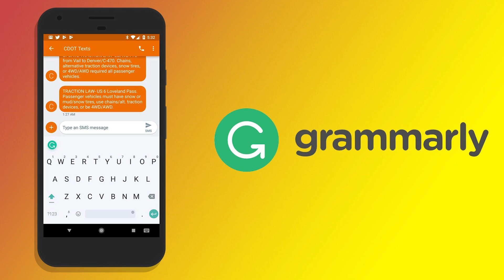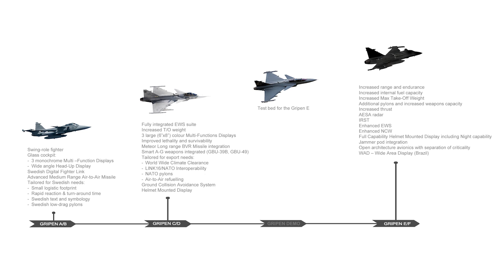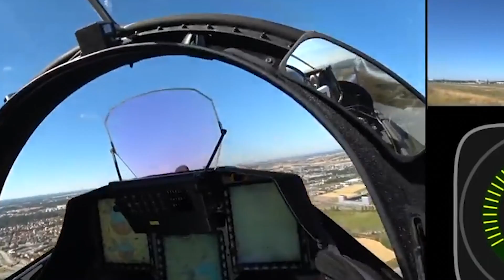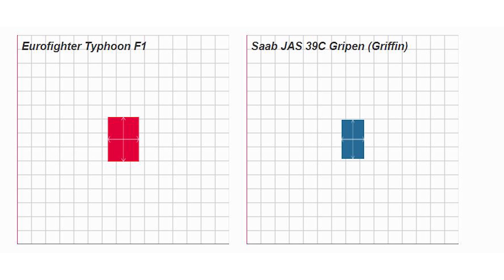The Differences Between The SAAB GRIPEN and The EUROFIGHTER TYPHOON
The Saab JAS 39 Gripen is a light single-engine multirole fighter aircraft manufactured by the Swedish aerospace company Saab. The Eurofighter Typhoon is a twin-engine, canard–delta wing, multirole fighter.